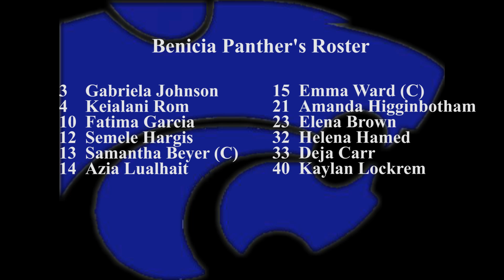2/6/14 Women's JV Benicia Panthers vs Bethel Jaguars